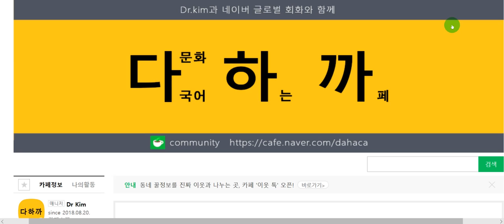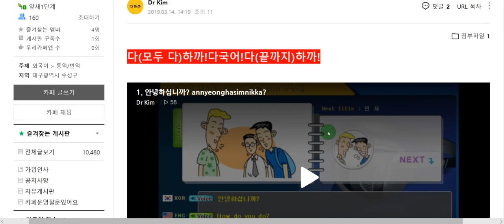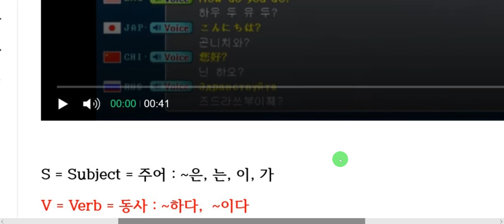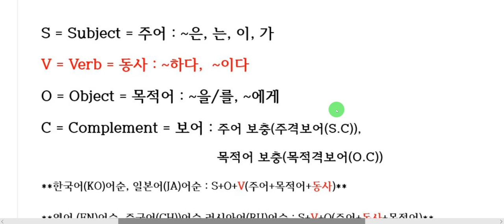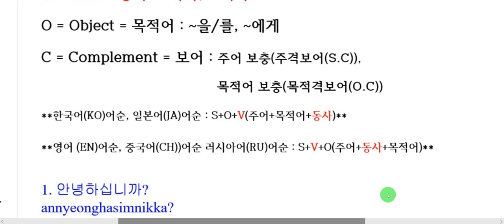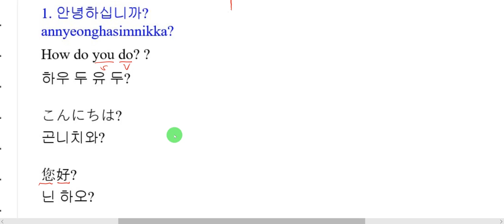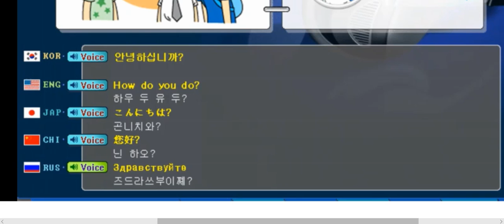200 phrase Video of Global Dialogue-1.Greeting -1.How do you do? : 글로벌 회화 200구문 동영상-1.인사- 1.안녕하십니까?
다하까- 글로벌 회화 200구문 동영상-한(KO)-영(EN)-일(JA)-중(CH)-러(RU)-1인사-1. 안녕하십니까? --다국어(Multilingual) 하는 까페(Cafe) : 문법설명(Grammar Explanation)

What we"re going to learn today is 1.Greeting -1.How do you do?

오늘 배울 내용은 1인사-1. 안녕하십니까?